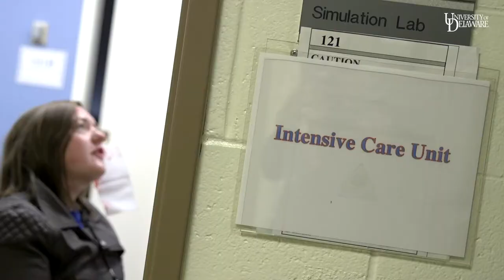UD nursing, PT students partner for simulated disaster drill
Nursing and physical therapy students in the University of Delaware's College of Health Sciences teamed up for the first time for a simulated disaster drill. A couple hundred students were involved in the drill - half in their roles as healthcare providers and the other half going through moulage and role playing based on patient tags with information on symptoms and vitals to act out to their providers once attended to during the drill. The UD Healthcare Theatre holds simulations once per semester to give students an authentic learning experience that can't be mimicked in textbooks.  for more info.